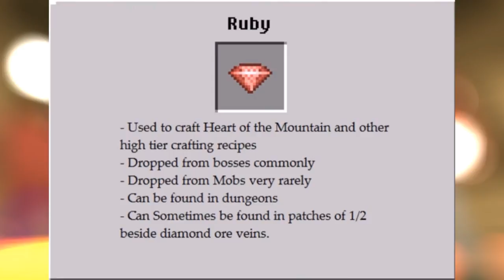CRAFTS QUE PODERÁ TER ALGUM DIA NO MINECRAFT PE! ITENS E CRAFTS QUE PODE TER ALGUM DIA NO MCPE!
➗TWITTER THUMBMAKER = @JailsonGames3

➗CANAL DO THUMBMAKER = JailsonGames3

✅MEU NICK EM SERVIDORES - Nobrola

✅MEU NICK NA XBOX LIVE - NobrolaBR

➗MINHA SKIN = só me pedi no Twitter, me chama lá, se quiser fazer algo pra mim!

➗FAZ ALGO PRA MIM = pode ser qualquer coisa! Só pedi Minha skin no Twitter!

➗ACEITO TUDO = me faz algo, posso divulgar seu canal! OBS - Twitter!

❎MEU TWITTER = @Nobrola13 me segue!

❎MEU SKYPE = só pra Gangue

❎MEU WHATSAPP = só pra Gangue

❎NÃO É DA MINHA GANGUE? Pronto aí só me falar e me mostrar! Você já é da Gangue! a GDN Gangue Do Nobrola!

🗿Agradeça a deus todo dia por tudo que você tem, porque tem gente que não o que você tem! E queria ter, Pense e agradeça🗿